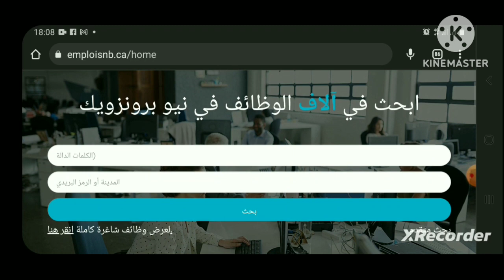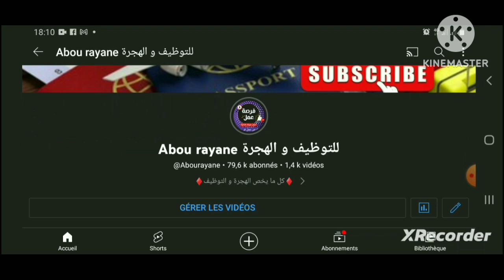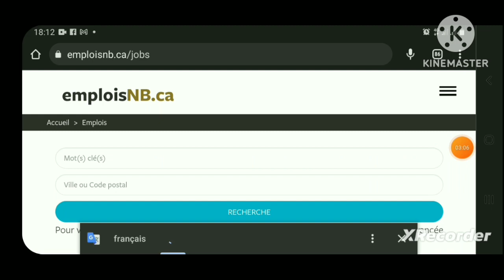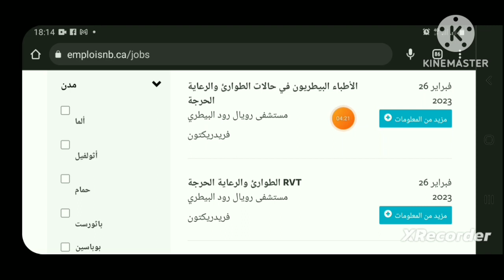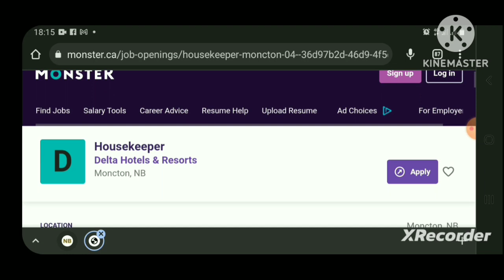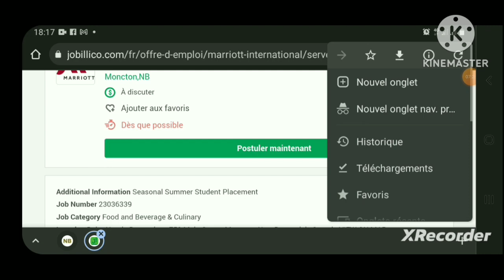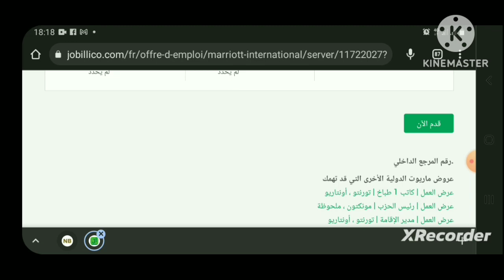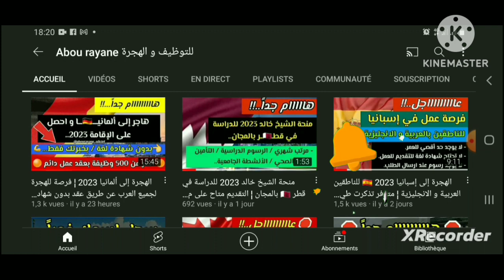الهجرة إلى مقاطعة نيو برانزويك الكندية 🇨🇦 ¦ أكثر من 500 وظيفة في جميع التخصصات و المهن بدون شروط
سجل إسمك في فرص العمل بمقاطقة نيو برانزويك الكندية 🇨🇦 أكثر من 500 وظيفة متاحة في جميع التخصصات 2023.

‼️ رابط التقديم للوظائف موجود في أول تعليق ‼️

▬▬▬▬▬▬▬ஜ۩۞۩ஜ▬▬▬▬▬▬▬▬

▬▬▬▬▬▬▬ஜ۩۞۩ஜ▬▬▬▬▬▬▬▬

Madame, Monsieur,

▬▬▬▬▬▬▬ஜ۩۞۩ஜ▬▬▬▬▬▬▬▬